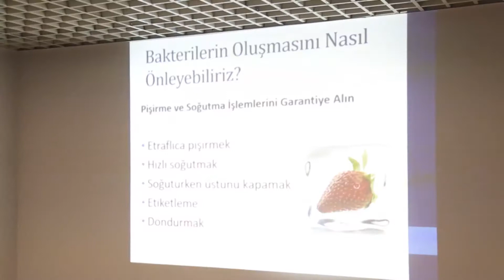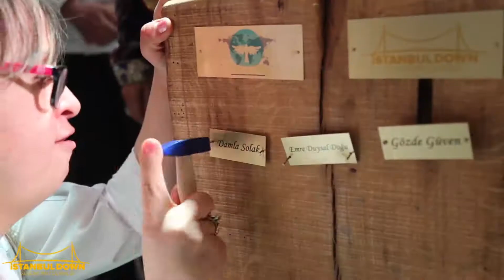DOWN ŞEFLER PROJESİ ETKİNLİK DECİBEL ORGANİZASYON